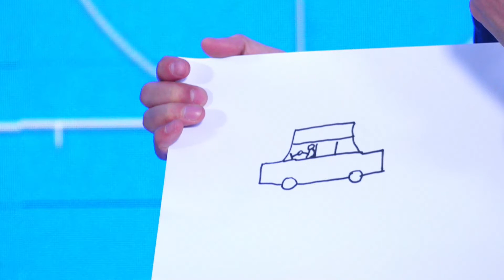game of balls 0301